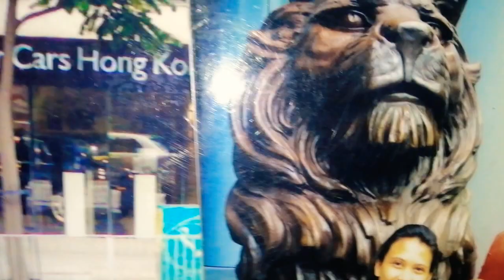Making the solid foods for 8 months baby and up. Keep watching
Mabitamina ng pag kain ni baby dapat may lasa
Pra lagi syang masigla